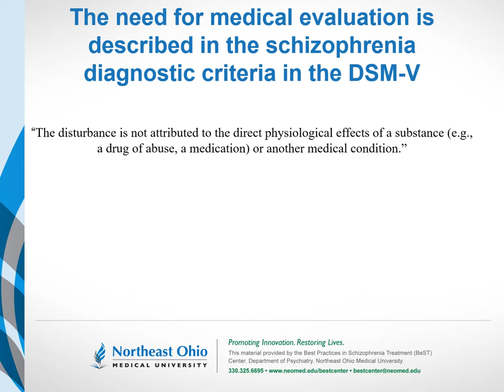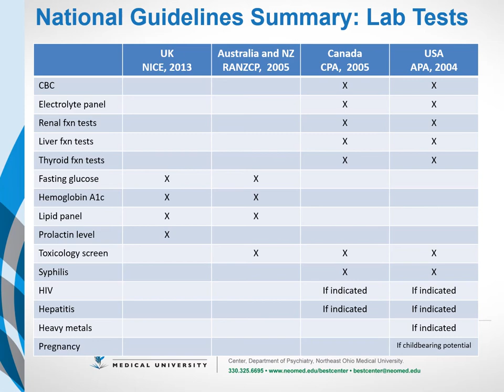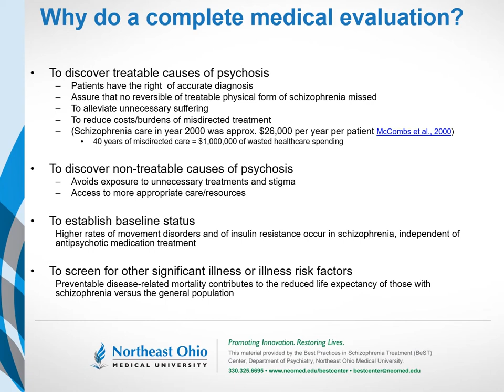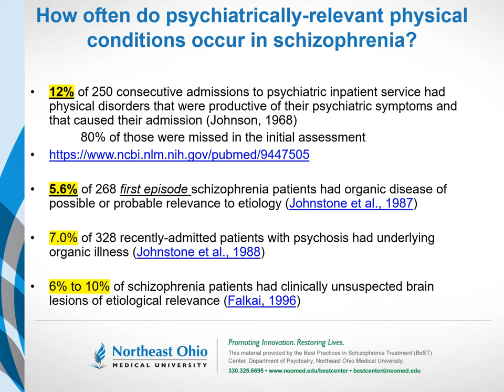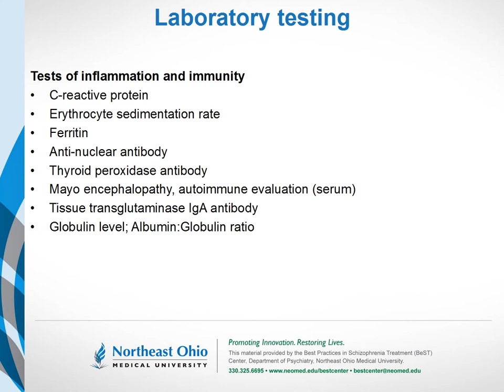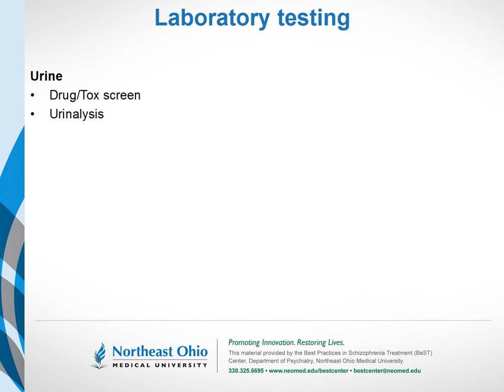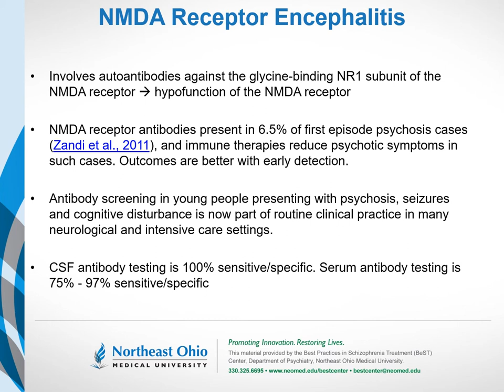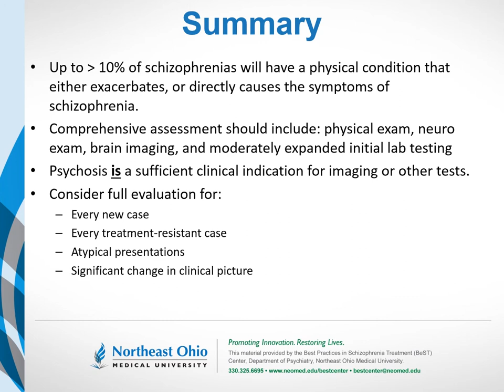Lab tests for schizophrenia: the medical evaluation of psychotic illness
Our channel is about psychiatric disorders. We cover lots of cool stuff such as  causes of symptoms, the treatments.

Up to 10% of people originally thought to have schizophrenia will have a diagnosable medical illness as the cause of their psychiatric symptoms. This presentation addresses the need to perform a complete medical evaluation for everyone with schizophrenia-like symptoms, and describes the tests that should be offered.

This lecture is part of Northeast Ohio University's education(+)consultation service, SZconsult. A powerpoint file for this lecture is available